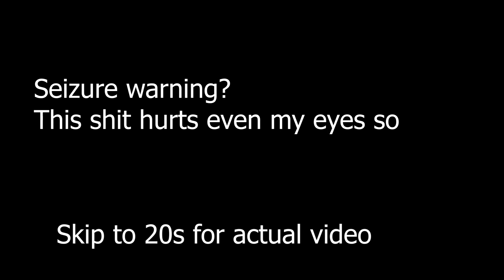High Tier Gameplay.warframe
My eyes